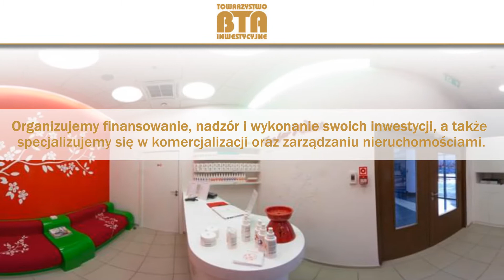Zarządzanie nieruchomościami Warszawa Towarzystwo Inwestycyjne BTA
Towarzystwo Inwestycyjne BTA znajduje się w Warszawie. Specjalizujemy się w zarządzaniu nieruchomościami. Zajmujemy się również wynajmowaniem pomieszczeń biurowych, parkingów oraz mieszkań. Podejmiemy się również wykonania projektów biurowców.

Budynki, które obsługujemy to budowle, projektowane i stawiane przez naszą firmę. Podczas wykonywania przez nas inwestycji inspirujemy i kierujemy się zasadą złotego środka, która nakazuje nam zachowanie równowagi, zasadą Feng Shui, która pokazuje nam, jak ważne jest miejsce inwestycji i rozkład pomieszczeń.